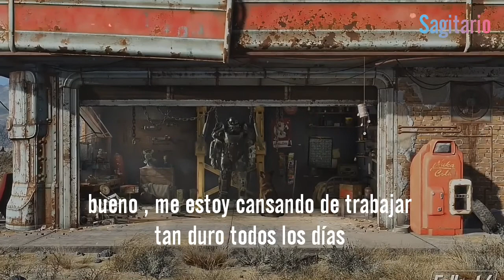Warren Smith - Uranium Rock (fallout ) (sub español)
Warren Smith - Uranium Rock.  subtitulado al español